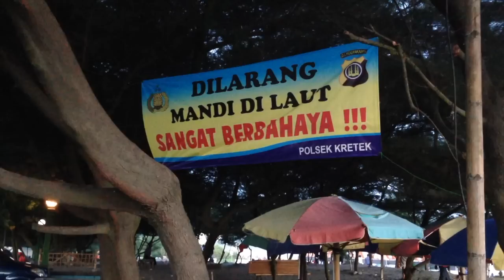Parangtritis Beach in Yogyakarta, Indonesia | Beaches Near Yogyakarta | Pantai Parangtritis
Hey guys! In this video my family and I are at Parangtritis beach (Pantai Parangtritis) in Yogyakarta, Indonesia! Parangtritis is a pretty nice beach, but you have to be careful because the waves are very large. You can play in the sand and water, ride carriages, horses, and ATVs, eat food at a warung, and there are LOTS of places to buy
souvenirs! It is really nice in the evening.

Have you ever been to Parangtritis beach here in Yogyakarta? What do YOU think about it?

The gear I use to make my videos:
▶︎ My Camera: (newest version)
▶︎ My Computer: (newest version)
▶︎ My Editing Software: iMovie (free with a Mac)